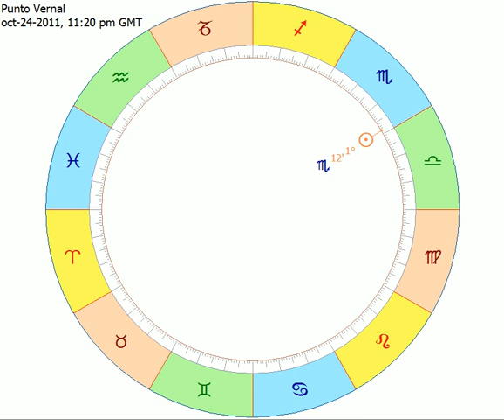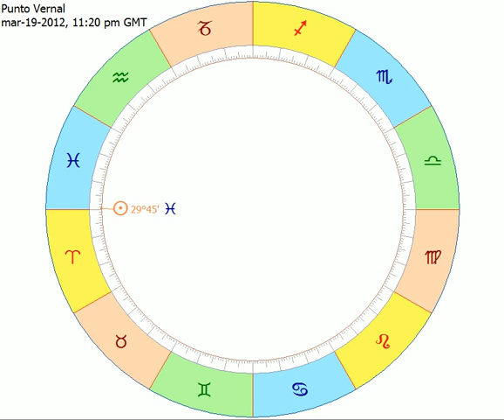Recorrido del Sol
Una simple animación explicando el recorrido del Sol en los 360º en la franja de la eclíptica durante los 365 días